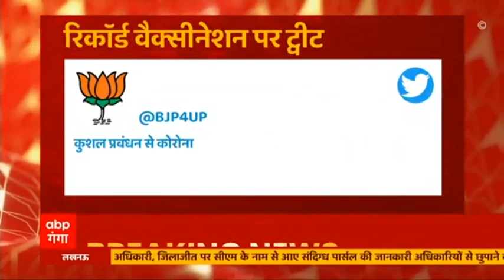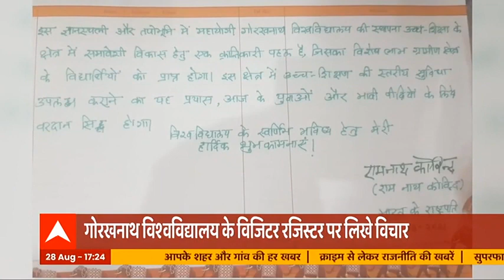Monsoon Update: यूपी-उत्तराखंड में भारी बारिश का कहर, कहीं टूटे पुल तो कहीं जलभराव | Hindi News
उत्तर प्रदेश से लेकर उत्तराखंड तक बाढ़ औऱ बारिश की पांच अलग अलग जगहों की जानकारी देते हैं. बता दें कि महाराजगंज में भारी बारिश से एक पुल बह गया. तो वहीं गोंडा में सरयु नदी का कहर बरप रहा है. लक्सर में भी नदियों का पानी उफान पर है. वहीं सिद्धार्थनगर औऱ हरिद्वार में भी हालात सही नहीं है.